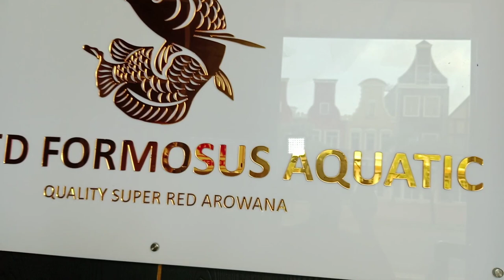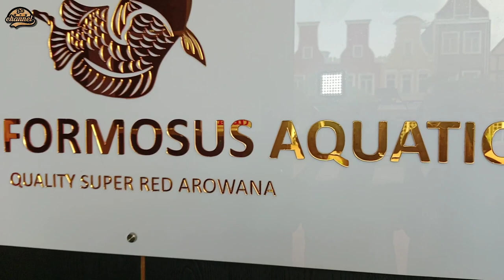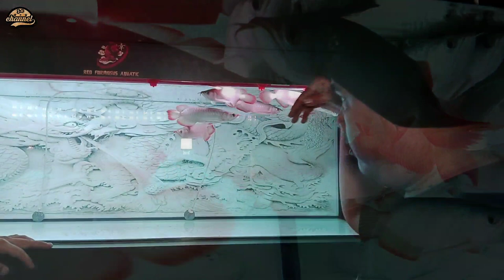STOK MAKIN MENIPIS..‼️ BURUAN SEBELUM KEHABISAN || BABY ARWANA SUPER RED DI RFA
CV RED FORMOSUS AQUATIC
Gading Serpong
Jl. Mission Drive, No.15 South Tangerang

Informasi Penjualan
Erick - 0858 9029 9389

Kualitas ikan dijamin mantap dan pelayanannya pun memuaskan. Dijamin termurah dan ada promo setiap hari.